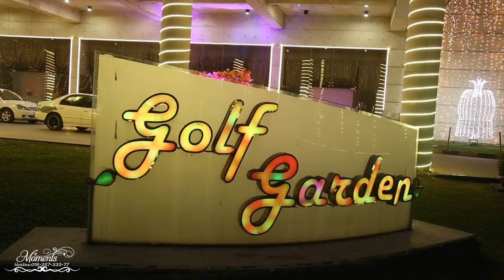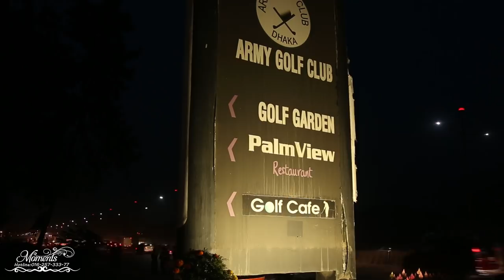DOLA & RIFAT RECEPTION FULL VIDEO l By Moments Cinematography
To Book Your Own Wedding Cinematography & Video

OUR PACKAGES ARE SO AFFORDABLE & WILL BE WITHIN YOUR BUDGET

Our keen and professional cinematographer Asif Tanvir & his team break a sweat to produce a unique product of the finest quality available in Bangladesh, including the exquisite direction of M.I. Shuvo .

for our Photography Samples.